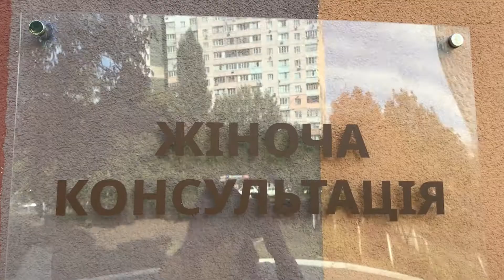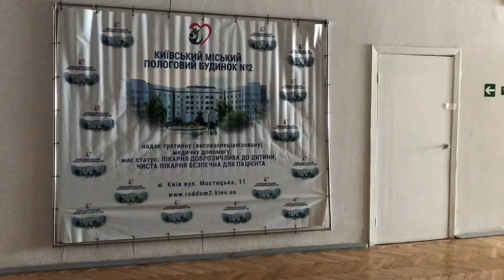ПОСТАНОВКА НА УЧЕТ ПО БЕРЕМЕННОСТИ//И в 6-й раз бывает страшно)))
Встать на учет по ведению беременности обязательно надо и в свою шестую беременность у меня это вышло только к 17 неделям.
Нет,это не по халатности или страшной занятости,просто я месяц болела ковидом и была на изоляции.
В этом видео расскажу вкратце ,что вообще из себя представляет постановка на учет.